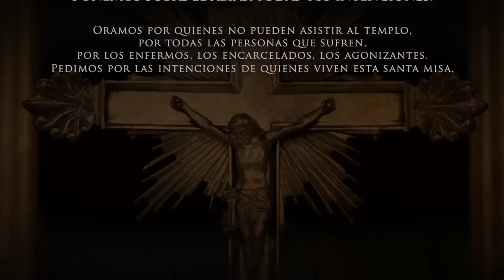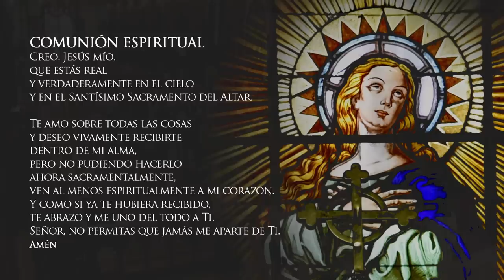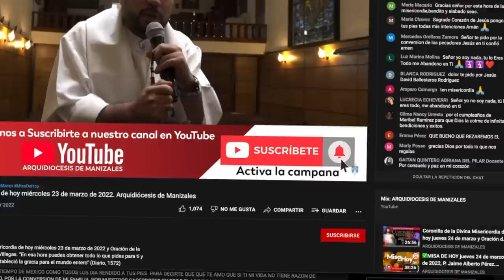✅MISA DE HOY domingo 17 de julio de 2022, P. Rigoberto Rivera, Arquidiócesis de Manizales.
Vive LA EUCARISTÍA DE HOY domingo 17 de julio de 2022. Arquidiócesis de Manizales.

Santa Misa del día de hoy domingo 17 de julio de 2022

EUCARISTÍA VIRTUAL. Vive la misa de hoy domingo 17 de julio 2022